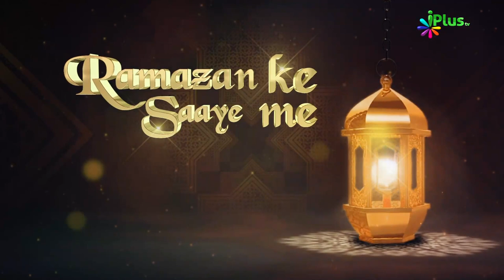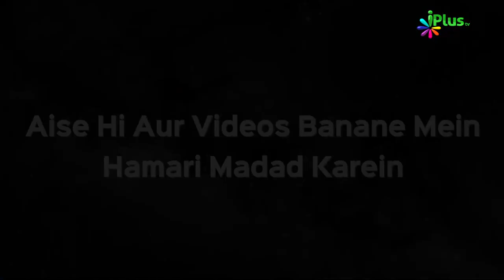Eid Ke Taalluq Se Ahem Q&A #01 | Ramzan Ke Saaye Mein Ep 29 | Sk Muhammad Naseem & Sk Sarfaraz Faizi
Eid Ke Taalluq Se Ahem Q&A | Ramzan Ke Saaye Mein Ep 29 | Sk. Muhammad Naseem & Sk Sarfaraz Faizi